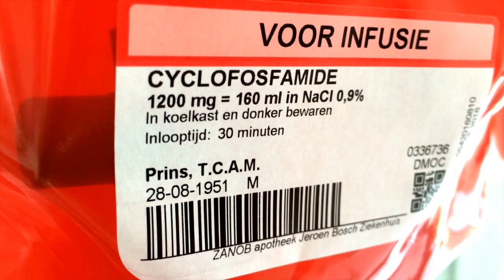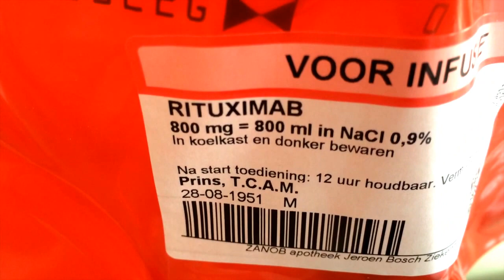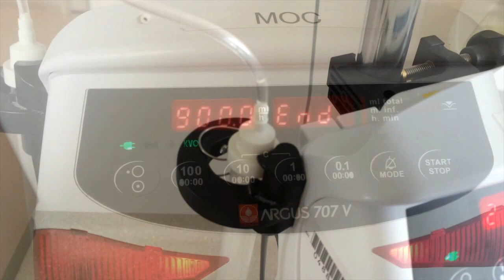Laatste chemo 12082016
Chemo Non Hodgkin B-cel laaggradig folliculair